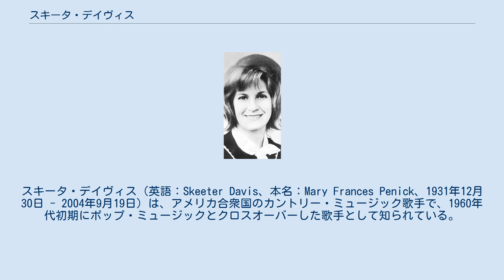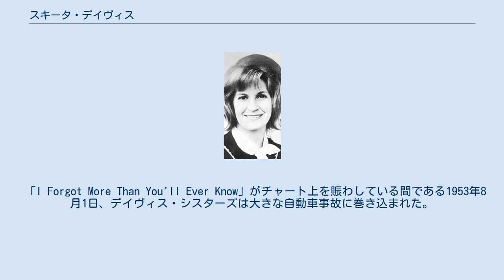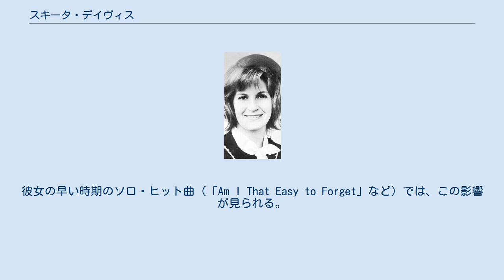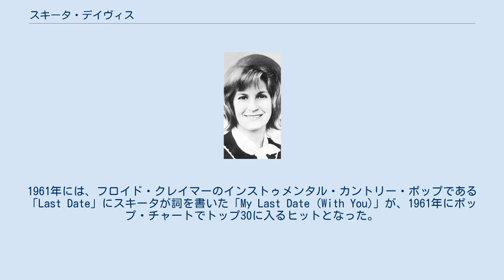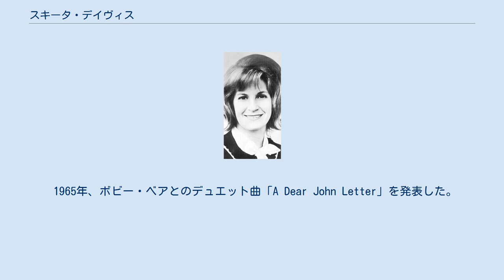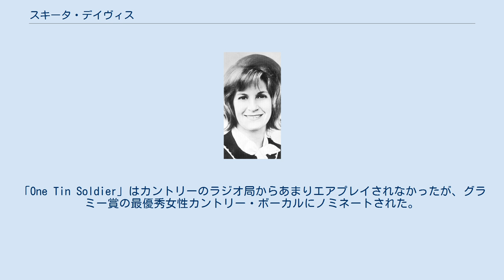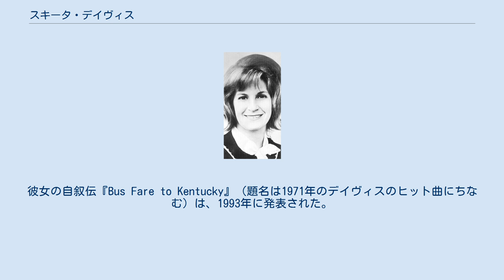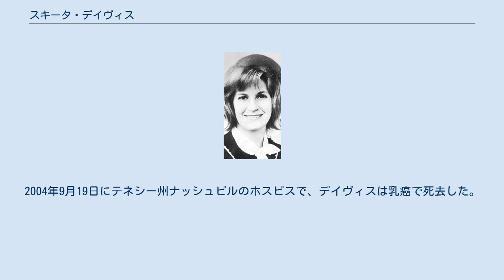スキータ・デイヴィス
スキータ・デイヴィス（英語：Skeeter Davis、本名：Mary Frances Penick、1931年12月30日 - 2004年9月19日）は、アメリカ合衆国のカントリー・ミュージック歌手で、1960年代初期にポップ・ミュージックとクロスオーバーした歌手として知られている。
彼女は、まだ10代だった1940年代後半に、デイヴィス・シスターズ（The Davis Sisters）のメンバーとしてデビューし、1950年代にはソロ・アーティストとなった。
彼女の最大のヒット曲は、1963年の「この世の果てまで」（The End of the World）である。
 彼女はカントリー・ミュージック界のスターとなった初めての女性ソロ・アーティストの1人で、タミー・ウィネットやドリー・パートンに大きな影響を与えていることが評価され、ニューヨーク・タイムズの音楽評論家ロバート・パーマーから「驚異的なカントリー/ポップ・シンガー」と評された。
 デイヴィスは、ケンタッキー州ドライリッジで7人兄妹の長女として生まれた。
幼いころ非常に元気いっぱいだったので、祖父から「スキータ」（蚊の俗称）というニックネームをつけられた。
1947年に家族でケンタッキー州アーランガーへ移り、高校でベティ・ジャック・デイヴィスやワンダ・ローズ・レイダーと知り合った。
彼女たちは学校や教会で一緒に歌ってデイヴィス・シスターズを結成し（シスターズだが特に血縁関係はない）、デトロイトのラジオ局で歌い始めた。
ワンダは遠くに移動できなかったため、スキータとベティ・ジャックのデュオとして有名になった。
その後、1951年にデュオはRCAレコードと契約した。
 RCAレコードのプロデューサーであるスティーヴ・ショールズはデイヴィス・シスターズのハーモニーを気に入り、1953年にレコーディング契約をした。
彼らの最も成功した曲は1953年の「I Forgot More Than You'll Ever Know」で、カントリー・チャートで8週間1位を記録し、ポップ・チャートでもトップ20に入った。
ビルボードの歴史家によると、このレコードは歴代すべてのカントリー・シングルの中で65位に記録される。
 「I Forgot More Than You'll Ever Know」がチャート上を賑わしている間である1953年8月1日、デイヴィス・シスターズは大きな自動車事故に巻き込まれた。
事故は、ベティ・ジャック・デイヴィスの命を奪い、スキータも重傷となった。
事故の後は、スキータはベティ・ジャックの妹ジョージアとデイヴィス・シスターズの活動を続けたが、大きなヒットはおこらなかった。
スキータは1956年に音楽業界を引退して結婚することを決め、デュオは解散した。
 デイヴィスは1958年にソロでカントリー・ミュージックに戻ることを決めた。
彼女はアーネスト・タブとツアーを始め、RCAレコードと再度契約した。
この時のギタリスト兼レコード・プロデューサーは、チェット・アトキンスだった。
同じ年、ハンク・ロックリンのヒット曲「Geisha Girl」のアンサー・ソングである「Lost to a Geisha Girl」を録音した。
この曲はカントリー・チャートでトップ15まで上昇し、彼女の最初のソロ・ヒット曲となった。
アトキンスは、これらのセッションのすべてのギタリストとして、デイヴィスの下で働いた。
デイヴィスとアトキンスのハーモニーがデイヴィス・シスターズの音に似ていると感じたデイヴィスの提案で、しばしばアトキンスはレコーディングにはコーラスでも参加した。
彼女の早い時期のソロ・ヒット曲（「Am I That Easy to Forget」など）では、この影響が見られる。
 1959年に、デイヴィスはトップ5カントリー・ヒットの「Set Him Free」と、トップ20ヒット「Homebreaker」を発表した。
彼女はその年のグランド・オール・オプリに出演し、「Set Him Free」がグラミー賞にノミネートされた。
それは、グラミー賞に女性カントリー歌手がノミネートされるのは初めてのことだった。
 1960年から1962年までの間、デイヴィスは「(I Can't Hel...